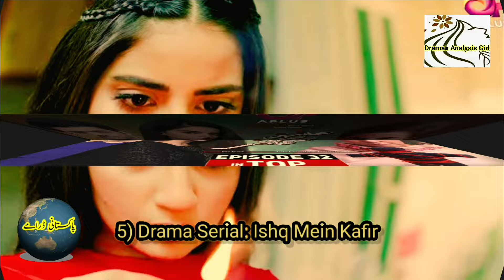Top 6 Pakistani Dramas Based On Jealousy And Hate | Very Emotional Pakistani Dramas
Top 6 Pakistani Dramas Based On Jealousy And Hate | Very Emotional Pakistani Dramas | Drama Analysis Girl

Yours Queries:-

pakistani dramas
pakistani drama best
emotional pakistani drama
Nand drama
Jalan drama
sad pakistani drama
Jealousy
pakistani sad drama
Dil Mom Ka diya
Top 10 dramas based on jealousy and hate
pakistani dramas 2024
Pakistani sad drama
sad drama pakistani
jealousy dramas
pakistani drama
pakistani dramas with English subtitle
new pakistani dramas
top 10 pakistani dramas
top 10 pakistani sad dramas
pakistani emotional dramas
best pakistani dramas
Hasad drama